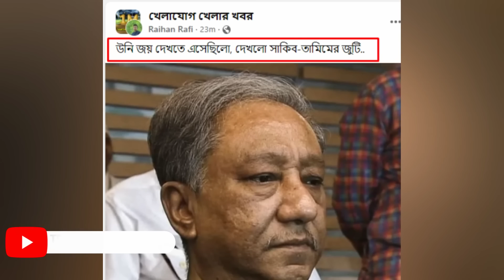ম্যাচ শেষে সাকিবকে নিয়ে এ কি বললেন তামিম? যা শুনে রেগে কালো হয়ে যাচ্ছে বিসিবি সভাপতির মুখ